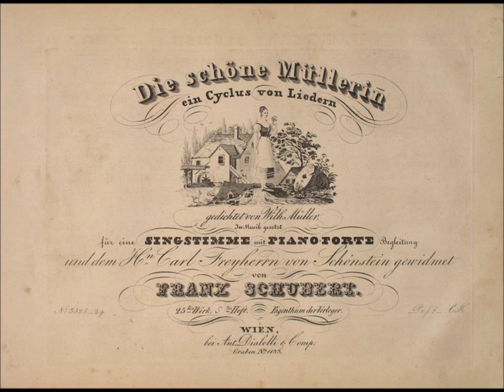JEAN-PAUL FOUCHECOURT sings Die Schone Mullerin, with variations live in 2005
SCHUBERT : Die Schone Mullerin, Paris 20 March 2015
Tenor: Jean-Paul Fouchécourt
Pianist : Alain Planès

This is one of my favorite Mullerins (Wunderlich/Fassbaender being the others). It's live and both artists are at their most inspired, no dryness here, no sterility but orginality.
It's also the first Mullerin which uses slight variations !
Listen and be hooked.

Rudi van den Bulck